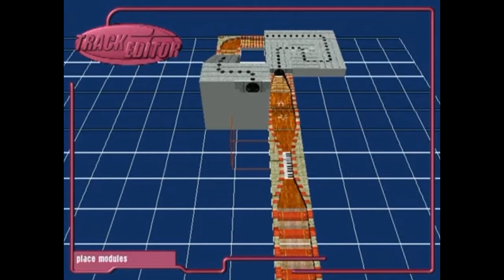N64 Po Mojemu - Re-Volt [PL]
Co prawda miało się to pojawić w miesiącu Wrzesień, jednak ze względu na brak czasu, nie mogłem wyrobić się idealnie, ale na szczęście opóźnienie nie było na tyle duże, i pojawia się w tym momencie kolejny odcinek serii poświęconej grom na N64. Samochody sterowanie na baterie przez pilota i jechanie nimi na różnych polach czy miejscach to coś co każda osoba w młodszym wieku na pewno chciała odczuć i mieć możliwość posterowania sobie taką owo bestią. Na N64 wyszedł tytuł, który miał właśnie kierować się taką podstawową zabawą, z tą różnicą, że tu baterie nie były potrzebne a widok był z samego pojazdu
Czy gra jest ona dobra? Czy są jakieś minusy? Co ogólnie nam oferuje gra? Zapraszam do oglądania!
Tradycyjnie liczę, że wszystko jest ok :)